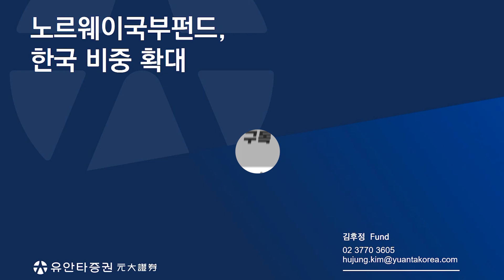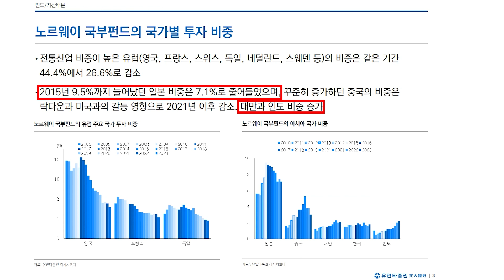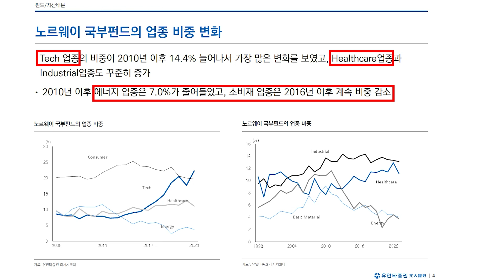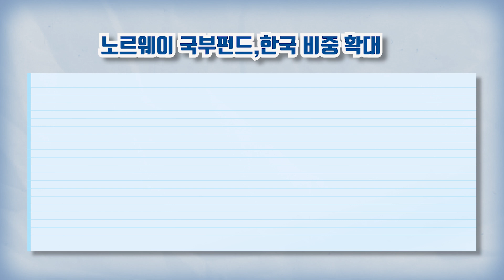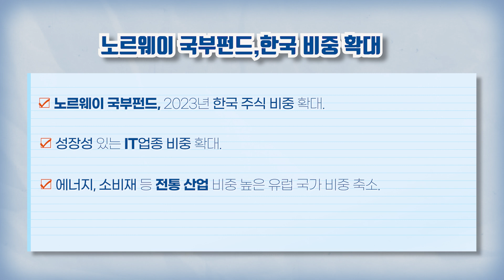[Yuanta Today] 노르웨이 국부펀드, 한국 비중 확대